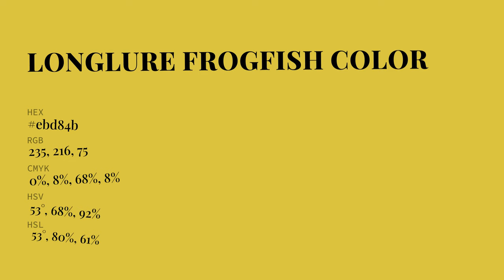Longlure Frogfish color ebd84b hex Cool Yellow color ebd84b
What color is Longlure Frogfish ? ebd84b hex, Cool Yellow color ebd84b

Hex ebd84b Color Code is also known as Longlure Frogfish color

Hex ebd84b Color code in RGB color code model is created after adding 92.16% red color, 84.71% green color and 29.41% blue color.
Hex ebd84b Color code in CMYK color (process color) code model is generated after subtraction of 0% cyan, 08% magenta, 68% yellow, 08% black.